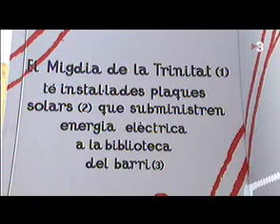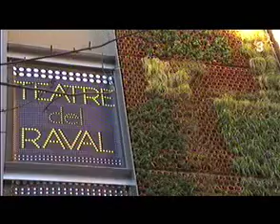TV3 - Energia i verd per a les parets mitgeres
Una paret a la Trinitat amb plaques solars que proporcionaran electricitat a una biblioteca i una plaça al Raval amb un vistós jardí vertical són dos exemples de recuperació de parets mitgeres a Barcelona.

Reportatge realitzat pel programa El Medi Ambient, emès el 25/02/2014 a TV3.